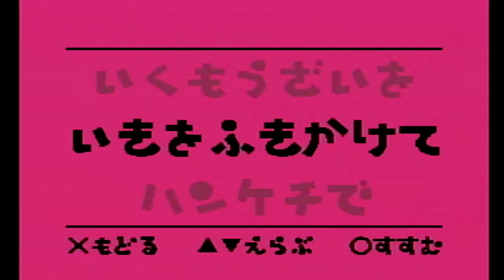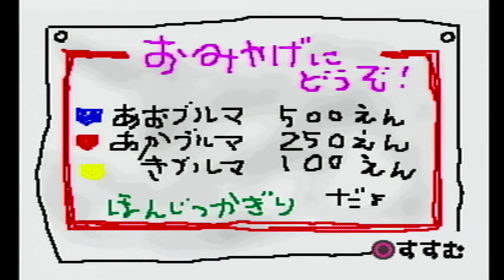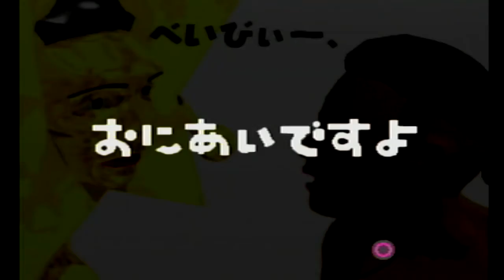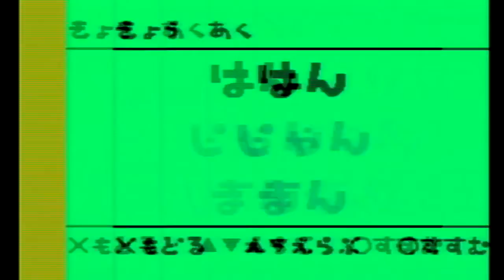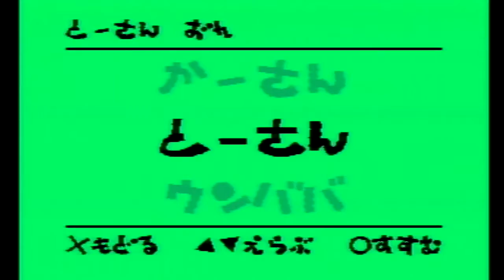【バカゲー】#13 春夏秋冬！たたく！絶対に叩く！！『せがれいじり』【PS1】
運んで来ました！！

STORKCHANNEL/すとーくちゃんねるの
STORK（すとーく）と申します。

『せがれいじり』 #13
春：まだはえない
夏：まだはえない
秋：まだはえない
冬：まだはえない
来年の春：はえた

アンダーバー５つです。

画像素材
背景素材フリードットコム様

音楽素材
DOVA-SYNDROME様